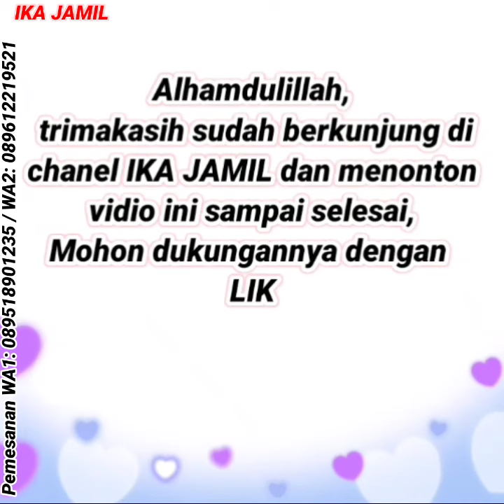Model long tunik masa kini | Baju gamis terbaru 2022